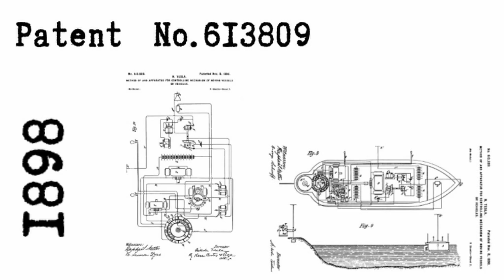Nikola Tesla Inventions Review - Remote Control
Nikola Tesla is Serbian-American inventor and researcher who discovered the rotating magnetic field, the basis of most alternating-current machinery. He emigrated to the United States in 1884 and sold the patent rights to his system of alternating-current dynamos, transformers, and motors to George Westinghouse the following year. In 1891 he invented the Tesla coil, an induction coil widely used in radio technology. Nikola Tesla Inventions Have been so very advanced to his time and a lot of people doesnt understand its worth.

Nikola Tesla Inventions Remote Control

This invention was a natural outcropping of radio. Patent No.613809 was the first remote controlled model boat, demonstrated in 1898.  Utilizing several large batteries; radio signals controlled switches, which then energized the boat's propeller, rudder, and scaled-down running lights. While this exact technology was not widely used for some time, we now can see the power that was appropriated by the military in its pursuit of remote controlled war. Radio controlled tanks were introduced by the Germans in WWII, and developments in this realm have since slid quickly away from the direction of human freedom.